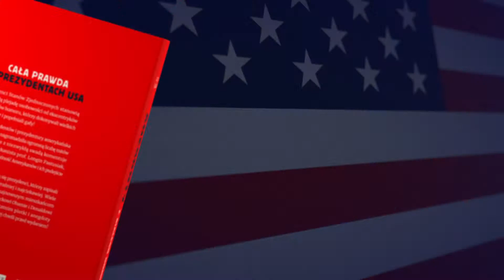ANEGDOTY Z BIAŁEGO DOMU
Prezydenci Stanów Zjednoczonych stanowią niezwykłą plejadę osobowości od ekscentryków po mistrzów humoru, którzy dokonywali wielkich czynów, ale i popełniali gafy!
Wokół prezydentów i prezydentury amerykańska historiografia nagromadziła ogromną liczbę mitów i legend, kóre z niezwykłą swadą komentuje wybitny amerykanista prof. Longin Pastusiak, odsłaniając mentalność Amerykanów i ich podejście do polityki.
W książce pojawiają się prezydenci, którzy zapisali się najwyraźniej, najciekawiej.  Wiele uwagi poświęcono najnowszym mieszkańcom Białego Domu – Barakowi Obamie i Donaldowi Trumpowi. O tym ostatnim plotki i anegdoty zbierane były do ostatniej chwili przed wydaniem!